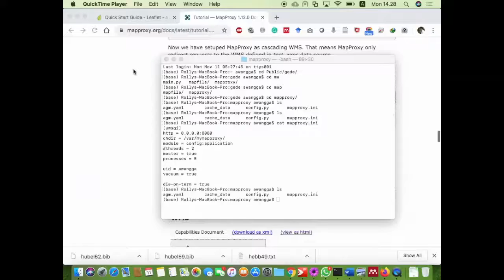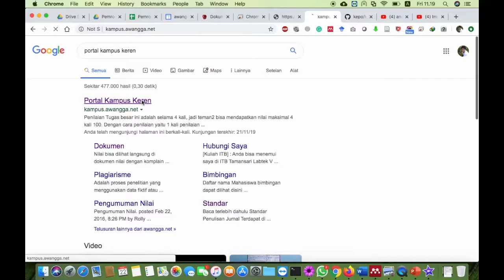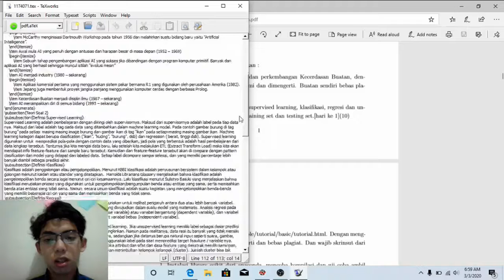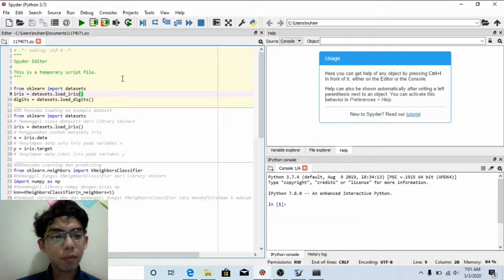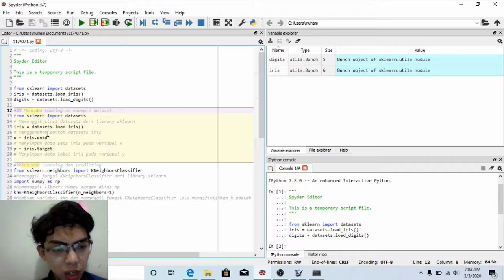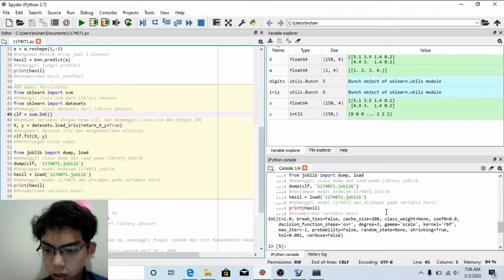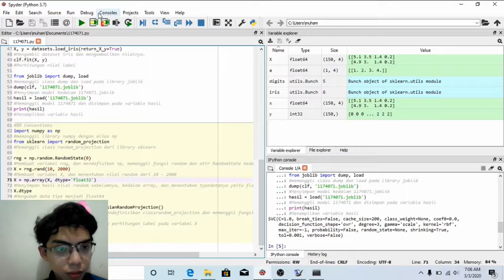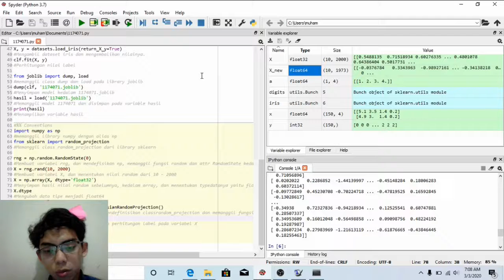Artificial Intelligence (Kecerdasan Buatan) Chapter 1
Muhammad Abdul Gani Wijaya
D4TI3C 1174071